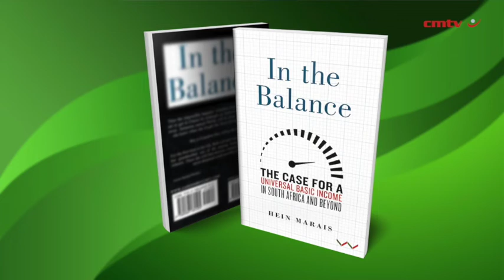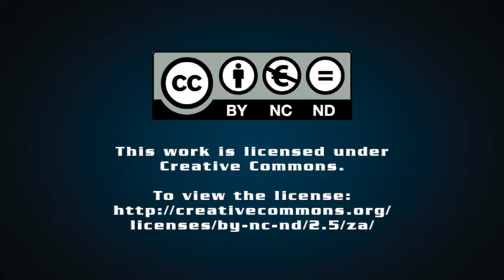In the Balance: The Case for a Universal Basic Income in South Africa and Beyond – Hein Marais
As jobs disappear, wages flat-line and inequality grows, this timely book presents a compelling analysis of the need, conditions and possibilities for a universal basic income (UBI) in South Africa and beyond.